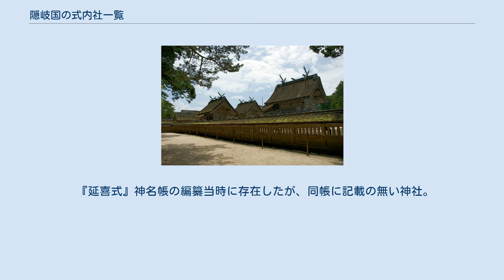隠岐国の式内社一覧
隠岐国の式内社一覧（おきのくにのしきないしゃいちらん）は、『延喜式』第9巻・第10巻「神名帳上下」（延喜式神名帳）に記載のある神社、いわゆる「式内社」およびその論社のうち、隠岐国に分類されている神社の一覧。
 2）格の「名神大」は名神大社を、「大」は式内大社（名神大社除く）を、「小」は式内小社を意味する。
 3）比定社が複数ある場合、最も有力なものを無冠で示し、他の論社には「（論）」を冠した。
 4）本来の式内社とは認めがたいものの、式内社を合祀したなどその後継を主張するもの、その他参考の神社には「（参）」を冠した。
 5）「集成」列は神社史料集成（國學院大學21世紀COEプログラム「神道・神社史料集成」）における神社項へのリンク先を記載。